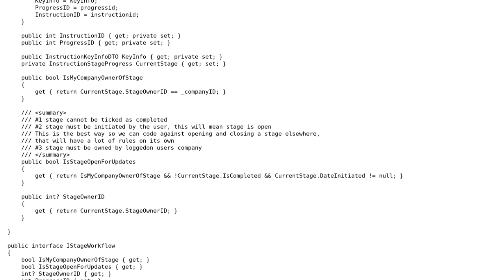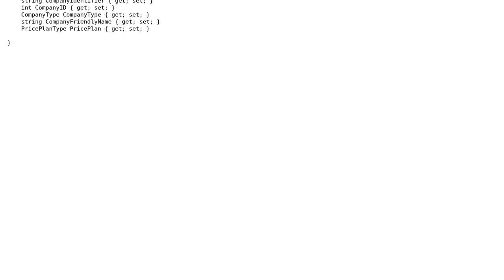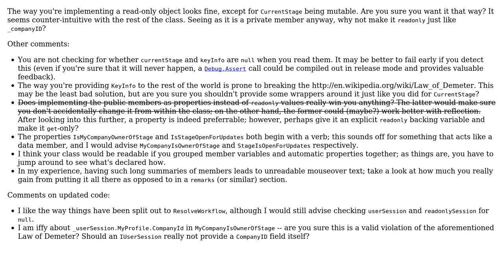Code Review: Best way to Structure class + Instantiation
With thanks & praise to God, and with thanks to the many people who have made this project possible! | Content (except music & images) licensed under CC BY-SA | Music | Images & others | With thanks to user Haroon user Anton Golov and the Stack Exchange Network Trademarks are property of their respective owners. You are responsible for your own actions.